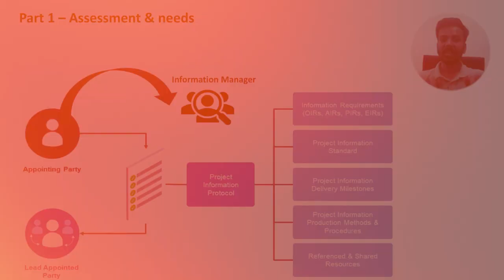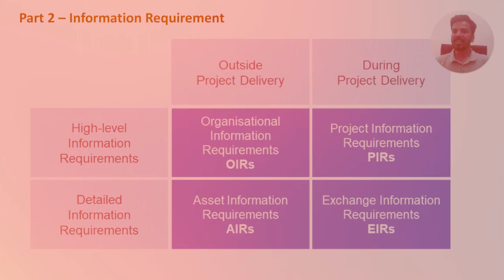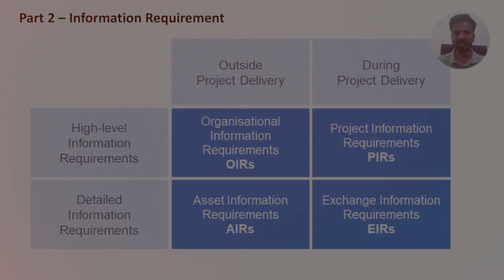BIM Chapter 3 Part 1 Assesment & Need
Chapter 3 Part 1 Assessment & Need

In this video, we delve into the intricacies of ISO 19650 and its significance in the realm of CADD design studios. Join us as we explore the assessment and needs surrounding this crucial standard, offering insights and strategies for implementation that can elevate your design processes. Whether you're a seasoned professional or just starting out, this video provides valuable knowledge to enhance your proficiency in CADD design. Don't miss out on this opportunity to stay ahead in the ever-evolving landscape of design technology!

🌍 Our Office Locations:
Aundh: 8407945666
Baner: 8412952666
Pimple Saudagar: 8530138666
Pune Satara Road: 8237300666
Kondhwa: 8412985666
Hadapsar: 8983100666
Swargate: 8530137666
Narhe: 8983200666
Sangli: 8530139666